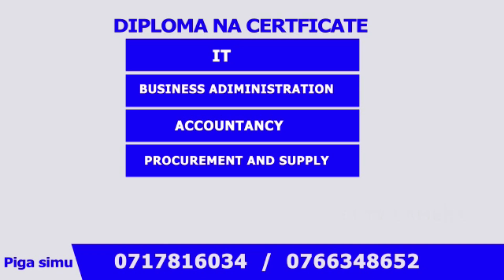KILICHOMPONZA MKURUGENZI WA BANDARI NI HIKI, RAIS SAMIA ALIELEZA - "SIRIDHISHWI NA KASI YA BANDARI"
Rais Samia alionesha kutoridhishwa na uendeshwaji wa bandari mapema leo wakati akishuhudia utiaji saini mkataba wa ujenzi wa reli ya kisasa.